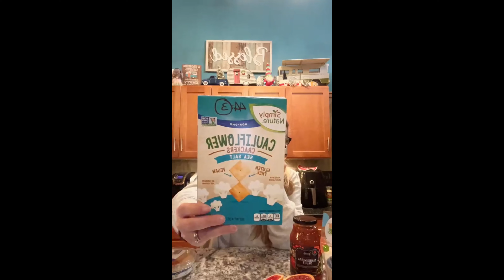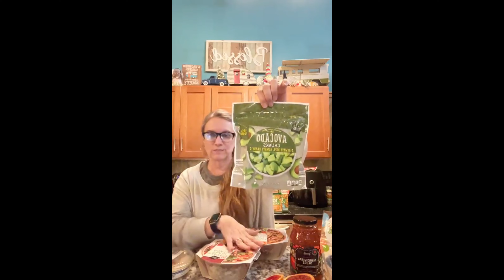WW Digital Wellness Workshop #304: HOW TO GET SUPPORT FOR ACTIVITY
Missing your Weight Watchers Workshop? Digital Online only? It's ok...we have a chat for that!

Weight Watchers Wellness Workshop Chat #302: How To Get Support for Activity

Whether you’re just getting started, miss going to your live workshop, or just need to hear last week’s topic again you need this chat!

And as always the notes and any recipes are available

Join us Sunday nights at 8pm Eastern on Facebook as we chat LIVE about our weekly WW meeting topic. If you can’t make it live on Facebook or want to watch again later On Demand go to YouTube and search IFYOUHAVEANEGG.